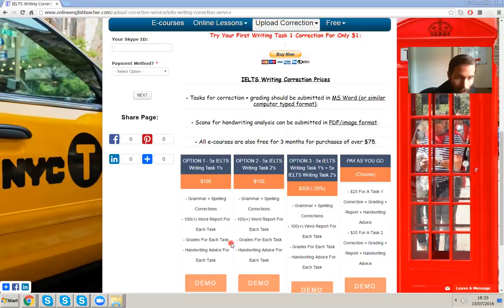Online English Teacher - IELTS Writing Correction